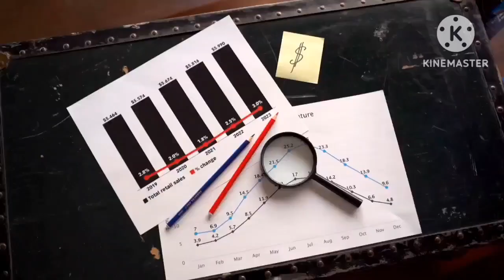The intelligent investor || 11 || financial education || benjamin graham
Psychology of Money || ಕನ್ನಡ ಪೇಪರ್ ಬುಕ್ ||
ಬುಕ್ ಖರೀದಿಸಲು ಈ ಲಿಂಕ್ ಮೇಲೆ ಕ್ಲಿಕ್ ಮಾಡಿ

Time stamp :-
Intro : 00:00
Summary start : 00:24

Credits :-
 • Author            - Benjamin graham
 • Script writter -
 • Voice artist    -
 • Director         - Shreeraksha
 • KUKU FM

• benjamin graham
• the intelligent investor kannada
• financial education
• morgan housel
• how to become rich in kannada
• how to become rich kannada
• stock market in kannada
• value investing
• stock market
• stocks
• how to make money in kannada
• make money
• Financial education in kannada
• Financial education kannada
• benjamin graham investment stratergy
• the intelligent investor audiobook
• the intelligent investor kannada summary
• benjamin graham the intelligent investor
• the intelligent investor summary